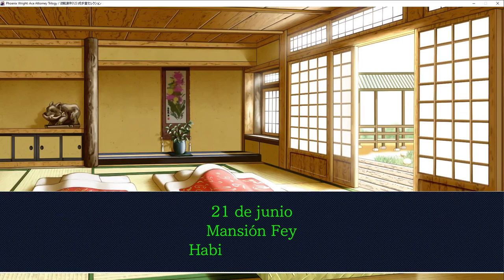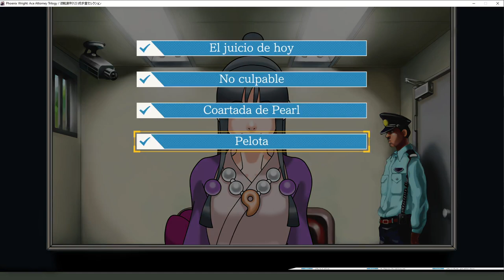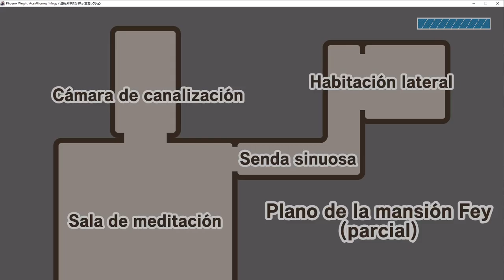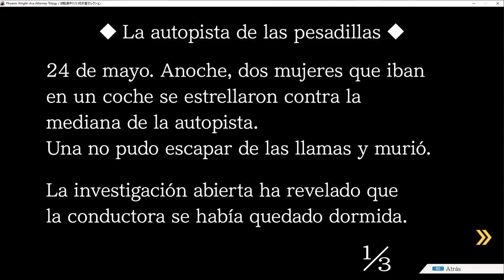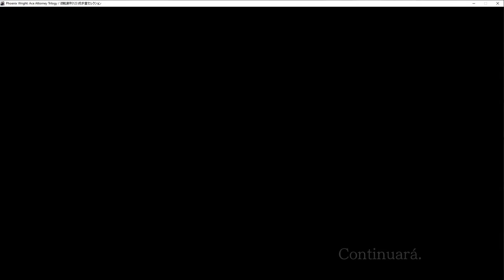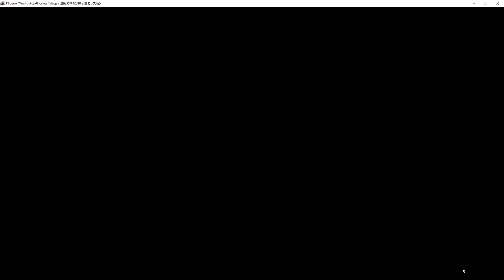Todo fue una trampa desde el principio || Phoenix Wright (Justice for All) #6